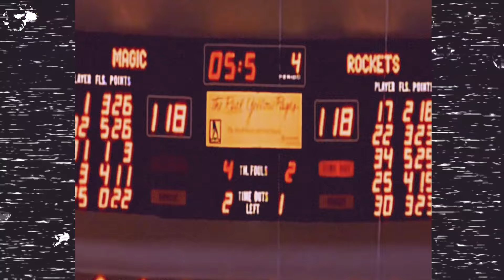Hakeem Olajuwon 'Might as Well' Highlights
All Hail Super Future and The Dream!